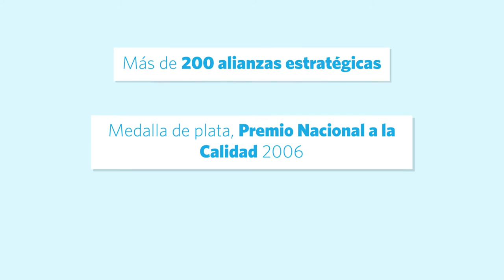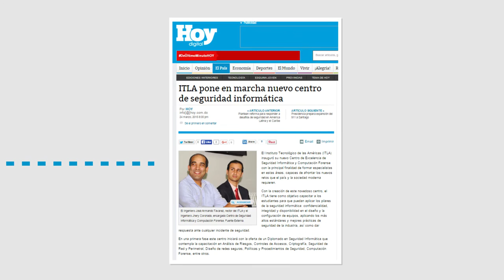ITLA: 15 años de entrega a favor de la juventud dominicana y la promesa de un futuro mejor